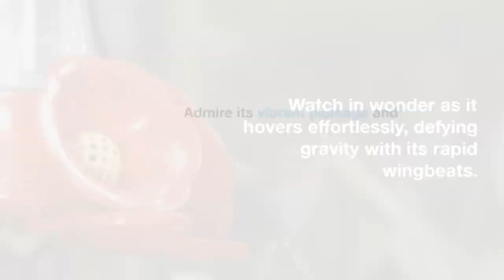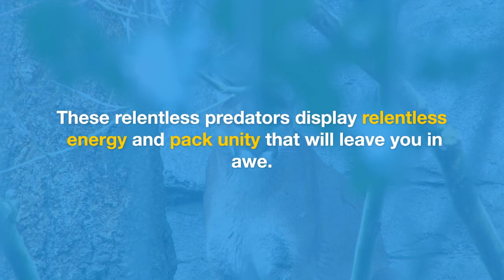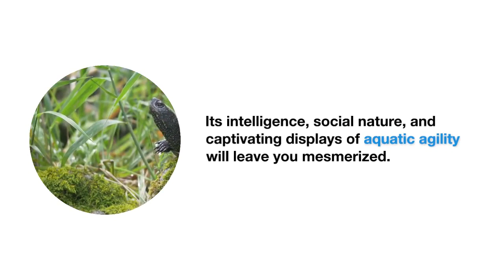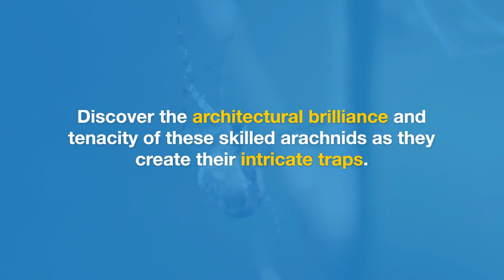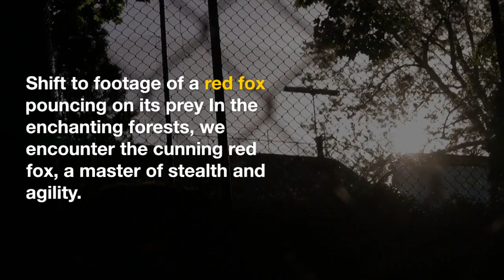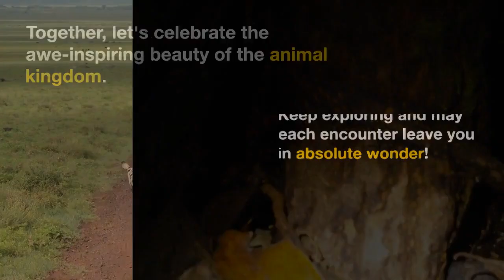Thrilling Encounters 10 Active Animals That Will Leave You in Awe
Welcome to "Thrilling Encounters," a captivating series that takes you on an exhilarating journey into the world of active animals. Get ready to be spellbound as we explore the astonishing lives of 10 incredible creatures that will leave you in awe. From the depths of the ocean to the vast savannahs and dense jungles, witness their extraordinary behaviors, heart-stopping encounters, and jaw-dropping moments that will keep you on the edge of your seat. Join us as we delve into the wild and discover nature's most adrenaline-pumping marvels.